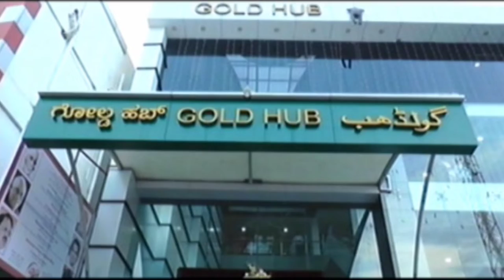ಗುರುವಂದನಾ ಕಾರ್ಯಾಕ್ರಮದ ನಿಮಿತ್ಯ ಅಂಧ ಮಕ್ಕಳಿಗೆ ಉಚಿತ ಸಮವಸ್ತ್ರ ವಿತರಿಸಲಾಯಿತು.